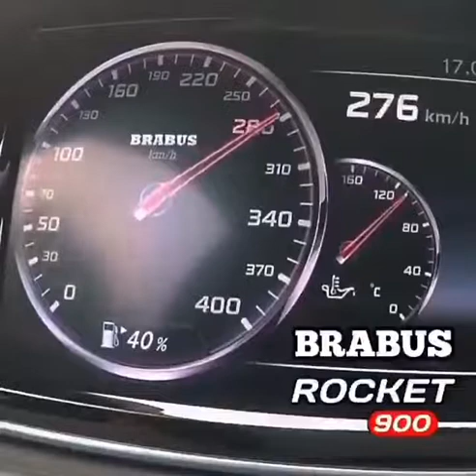Brabus rocket 900 acceleration 0-350